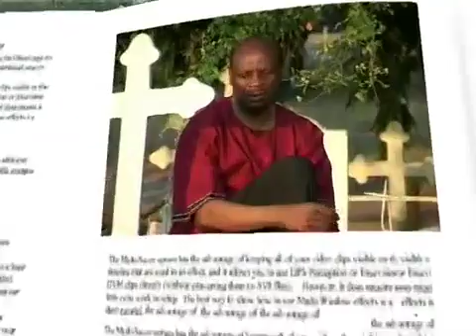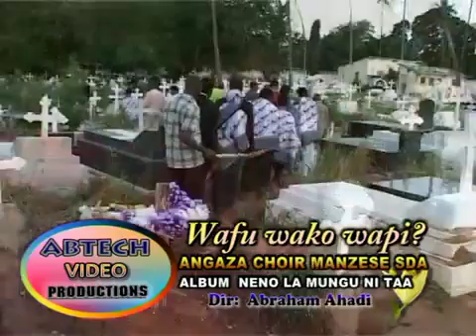WAFU WAKO WAPI - ANGAZA SDA CHOIR